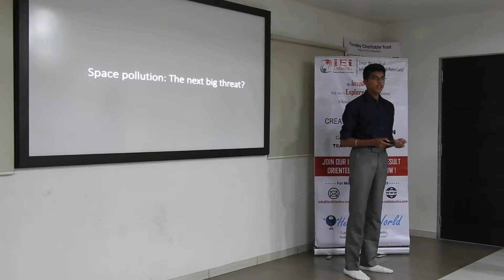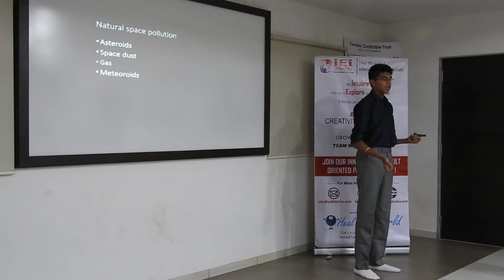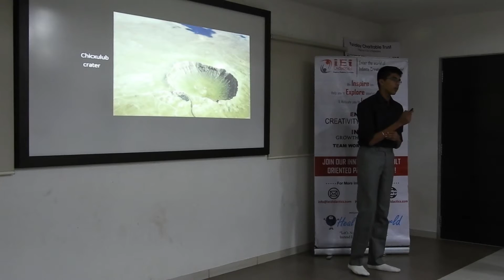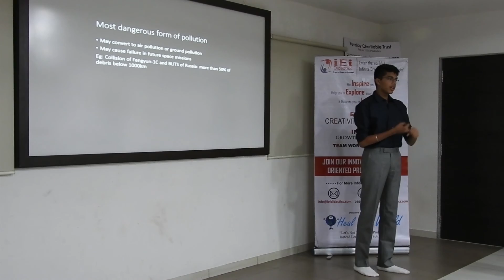How does space pollution affect our planet? | Siddharth Ganesh | IEI DIDACTICS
We all are aware of different types of pollution around us, but there's something very few of us know - Space Pollution. Would you believe that we have started even polluting space? Siddharth talk would take you deeper into this matter.

Siddharth is a student of Navrachna Internation School, Vadodara. He is a tech-savvy and thinks differently when it comes to technology and its impacts.